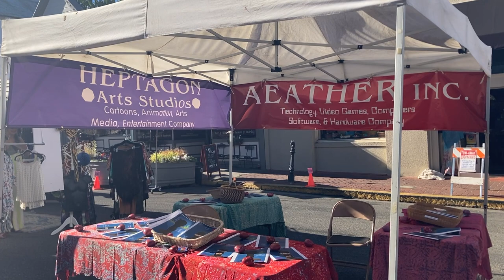Booth at Hot Summer Nights Street Faire 2022 in Nevada City, California